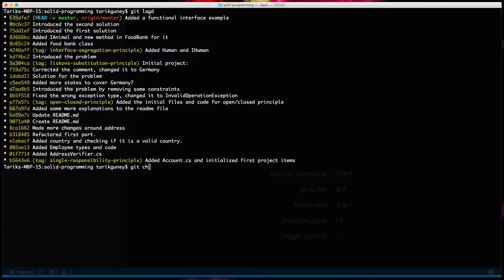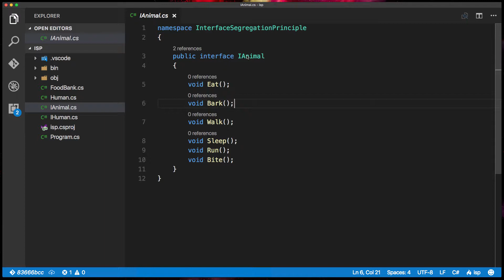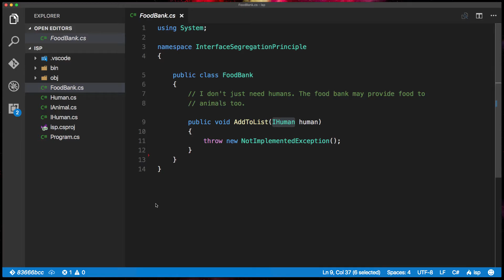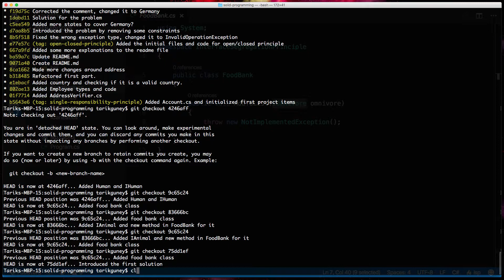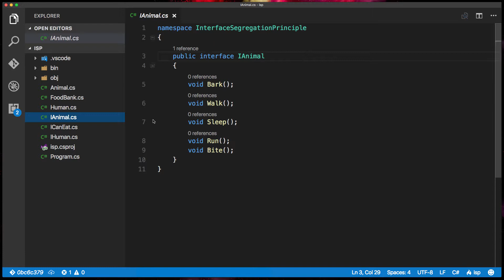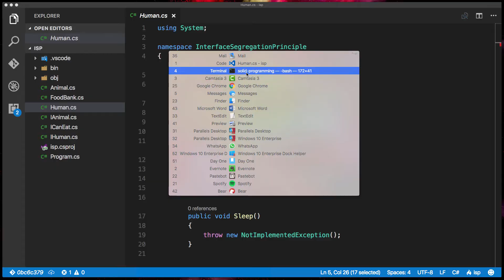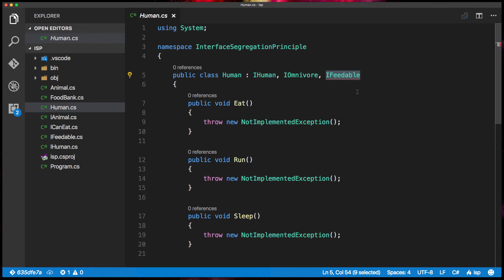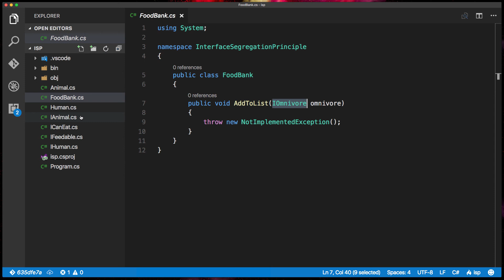SOLID Programlama - Interface Segregation Principle